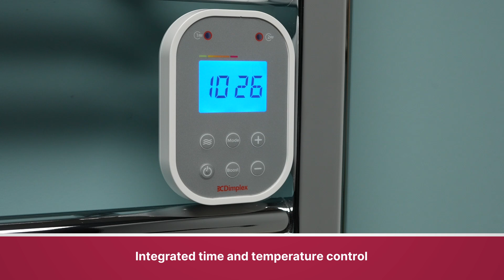Dimplex TRM Towel Rail